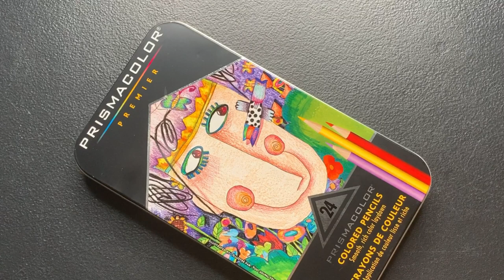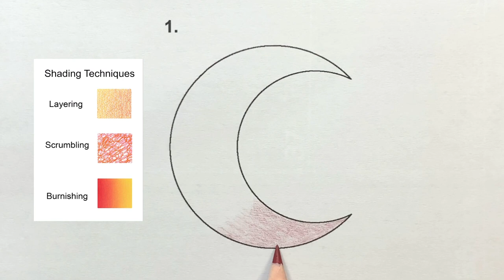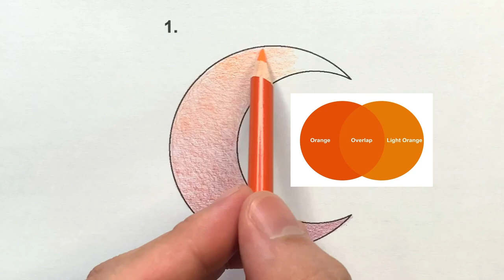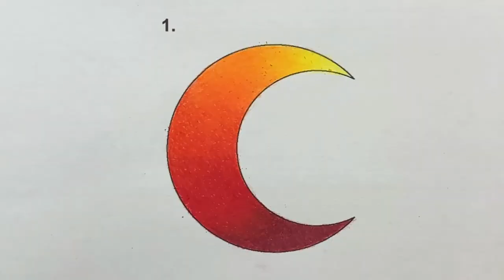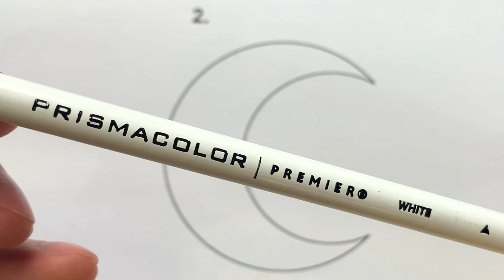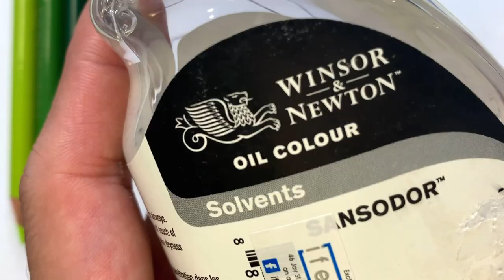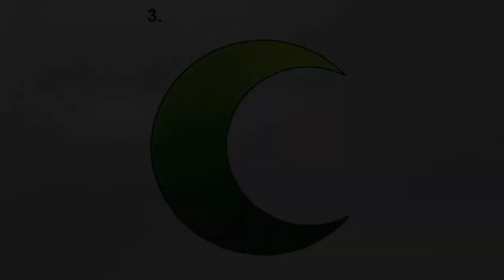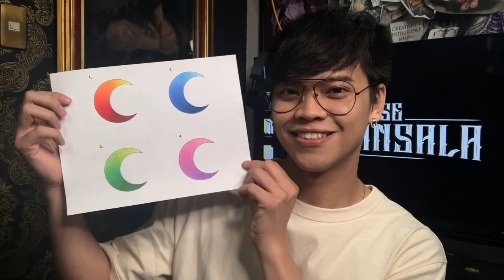ART TUTORIAL ( Episode 1 ) How to Blend Colored Pencils | beginner guide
Materials Used :

Prismacolor colored pencils 24 color set

Strathmore bristol paper

Winsor and Newton odor less Solvent

caran d’ache pencil blender

Prismacolor sharpener

1st Method - Layering,scrumbling, burnishing colored pencils

2nd Method - Using White Colored pencil

3rd Method - Using a Solvent

4th Method - Using a Pencil Blender